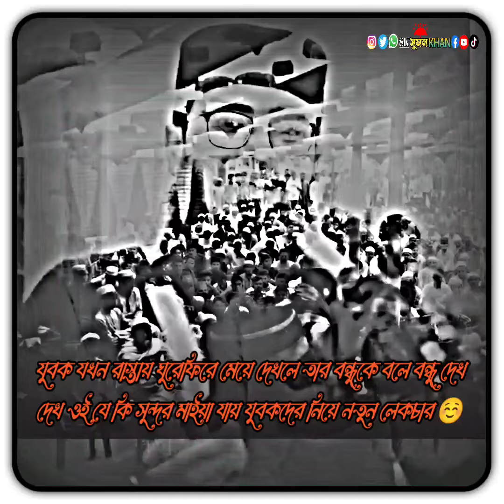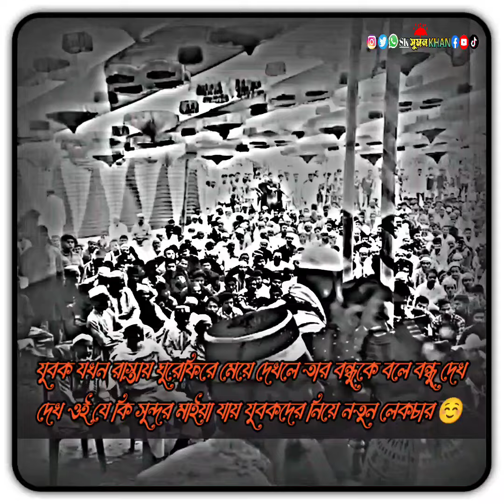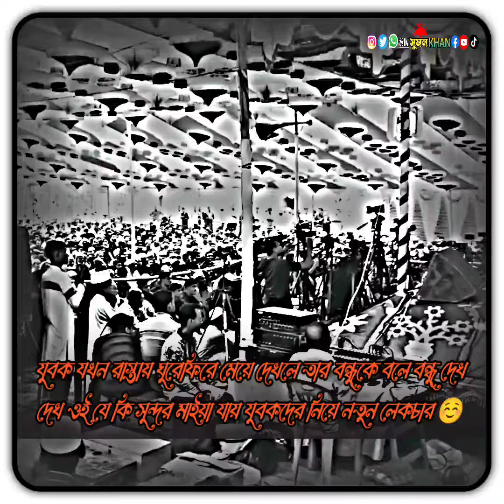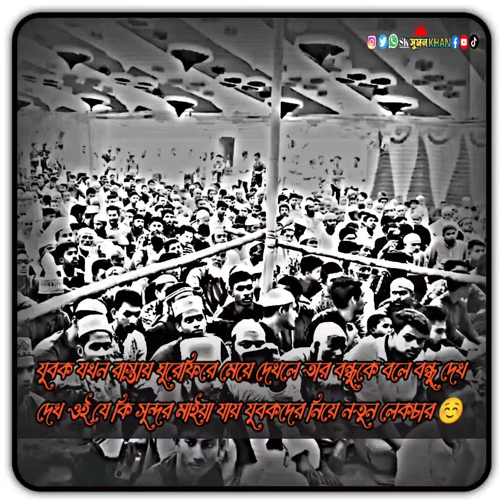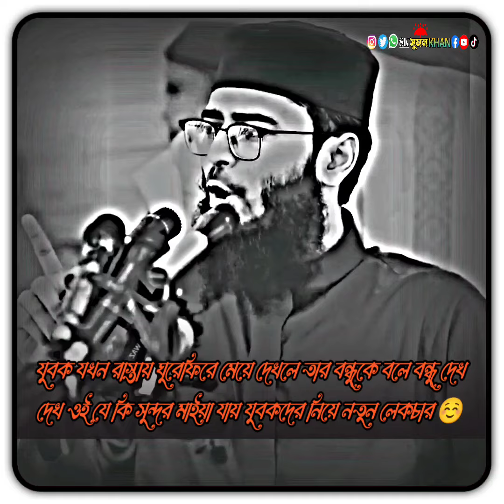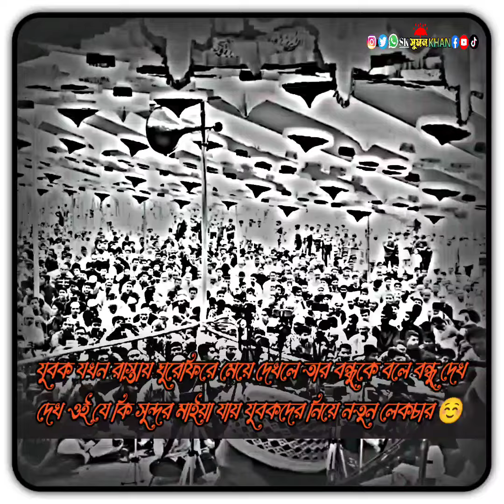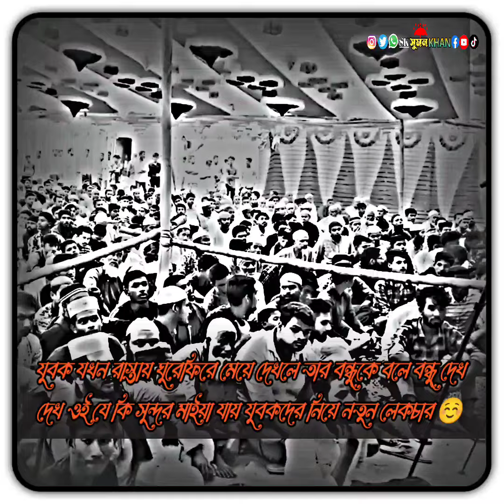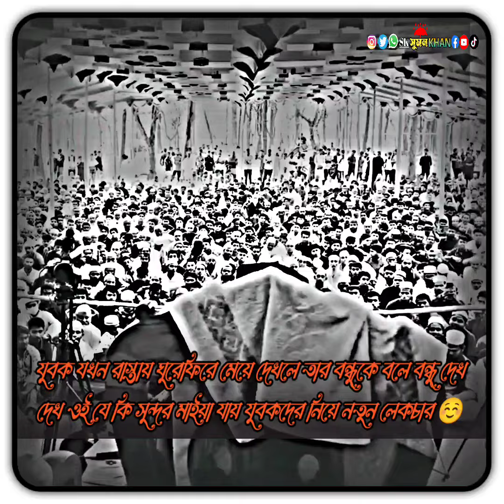যুবক যখন রাস্তায় ঘুরে ফিরে মেয়ে দেখলে বন্ধুকে বলে বন্ধু দেখ দেখ মেয়ে যায় new waz 2024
আসসালামু আলাইকুম প্রিয়  ভাই ও বোনেরা💝 আশা করি আপনারা সবাই আল্লাহর রহমতে ভালোই আছেন  সবাই ভাল আছেন🥰 💝 আমাদের এই চ্যানেলন টিতে নিয়মিত লেকচার শুনতে আমাদের সাথে থাকুন  আর একটা  কথা  আপনি যদি এখনও আমাদের চ্যানেলটি সাবস্ক্রাইব না করে থাকেন অবশ্যই  তাহলে এখনই আমাদের চ্যানেল টি সাবস্ক্রাইব করে দিবেন।☺️

💝🥰ইসলাম প্রচারের ক্ষেত্রে ভিডিও গুলো ভালো লাগলে অবশ্যই  লাইক করবেন কমেন্ট করবেন  আপনিও দেখলেন অবশ্যই আর একজনকে শেয়ার করে আপনি তাকে ও দেখার সুযোগ করে দিন ধন্যবাদ। 💗

🌺🌺🥰আসসালামু আলাইকুম❤️❤️❤️💗

🚫 if any owner filed i used his copyrighted matarial without his permission plz let a comment in the video i will contact to you and if you want i will delete that video in 24 hour